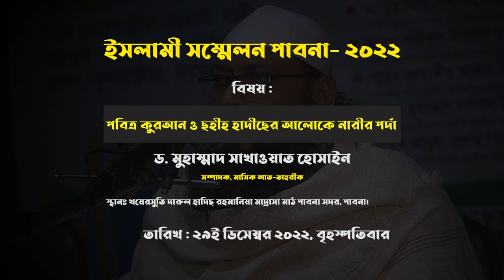পবিত্র কুরআন ও ছহীহ হাদীছের আলোকে ইসলামে নারীর পর্দা। ড.সাখাওয়াত হোসাইন। সম্পাদক, মাসিক আত-তাহরীক।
ইসলামী সম্মেলন-২০২২ ময়মনসিংহ
কেন্দ্রীয় প্রচার সম্পাদক, আহলেহাদীছ আন্দোলন বাংলাদেশ ও সম্পাদক, মাসিক আত-তাহরীক।
বিষয় : পবিত্র কুরআন ও ছহীহ হাদীছের আলোকে নারীর পর্দা